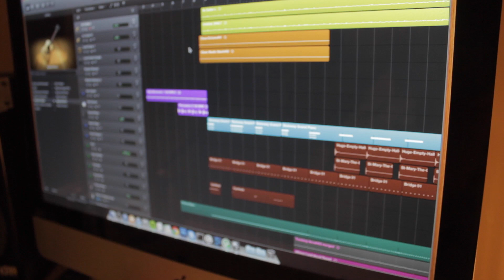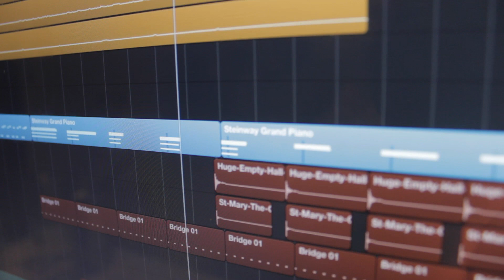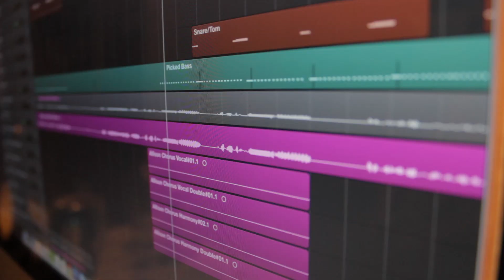Carrie Underwood - Something In The Water Cover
We did a cover of Carrie Underwood's new song Something In The Water. This was a fun one for us and rather than keep it just acoustic, we added a few frills this go around. We hope you enjoy! Come say hello to us over at: